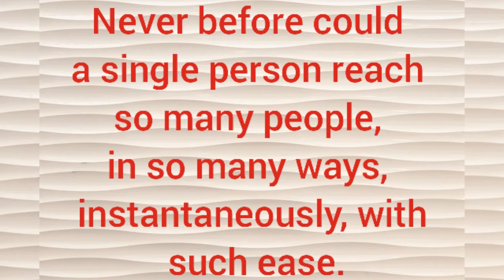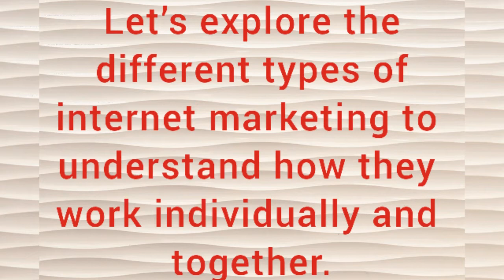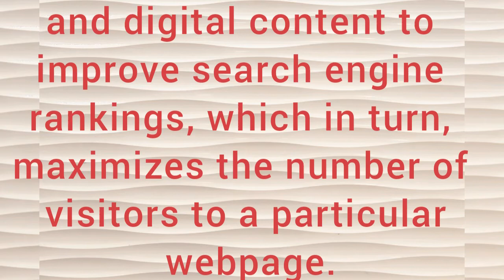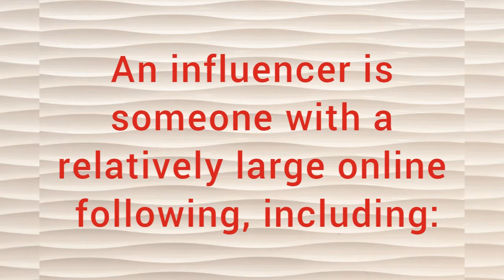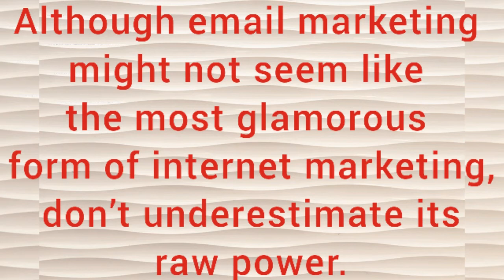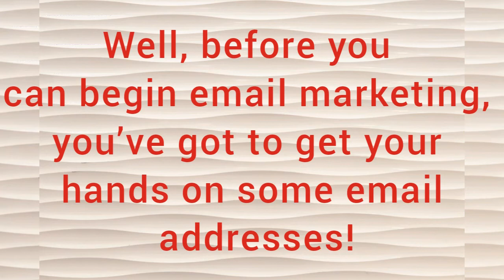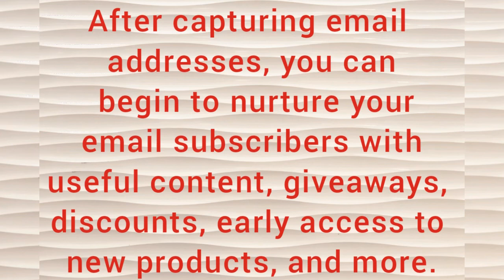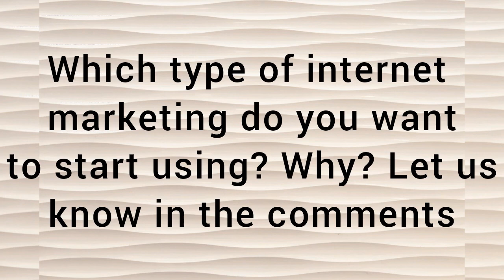Internet Marketing Services || what is internet marketing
What is Internet Marketing in Simple English -

Simple explanation of internet marketing without the complications.  Covers topics in Internet Marketing such as Article marketing, blog marketing, banner advertising, email marketing etc